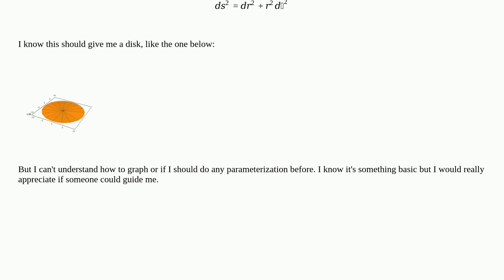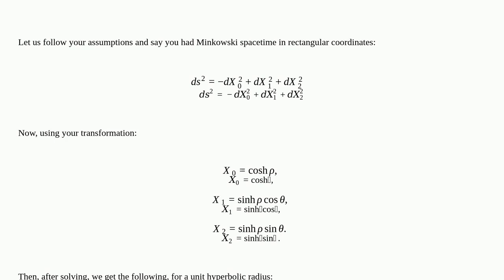Mathematica: Embedding plot of Minkowski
Embedding plot of Minkowski

A special thanks goes out to the awesome community

  graphics3d physics plotting